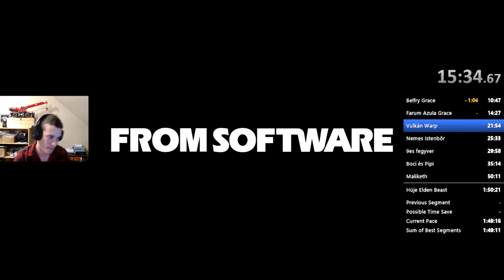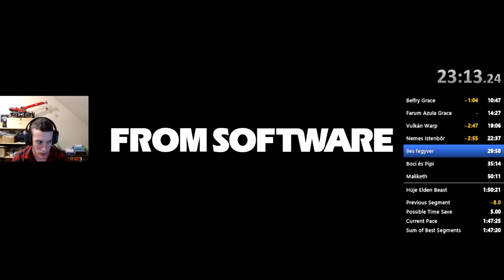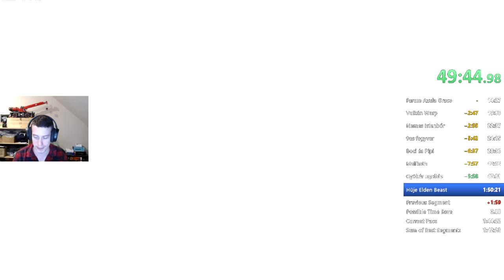Elden Ring #125 (2022.03.17.)